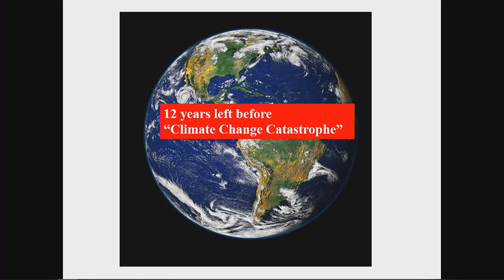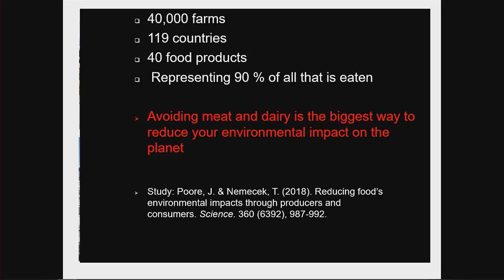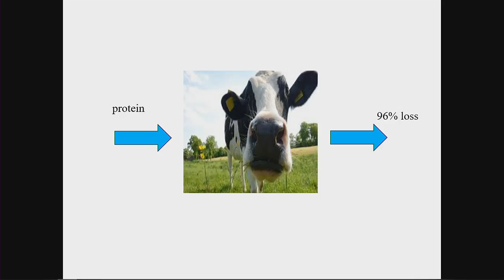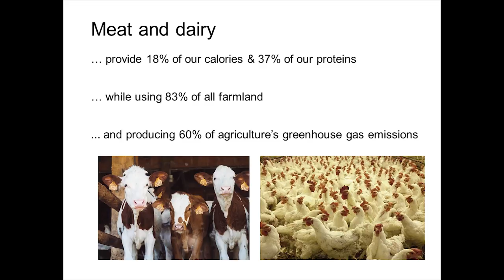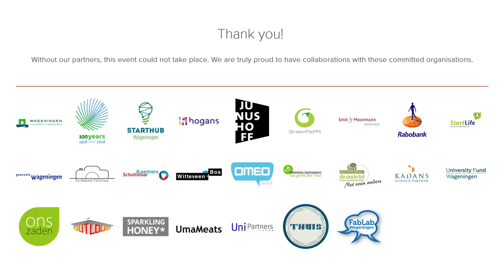How your mouth changes the world without saying words | Roanne van Voorst | TEDxWageningenUniversity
Roanne van Voorst has a clear messsage for everyone who wants to make this world more sustainable: you are a changemaker. At least 3 times a day. Van Voorst invites us to re-think the way we see animals and animal products by showing a suprisingly big global trend.. Roanne van Voorst (Ph.D) is a social scientist and writer. She has conducted research all over the world, from the Inuit communities of Greenland to slums in Indonesia. Her work has been awarded and internationally published. She is currently working on a new non-fiction book that explores the future of our world, in which she calls the post-cruelty era. This talk was given at a TEDx event using the TED conference format but independently organized by a local community.